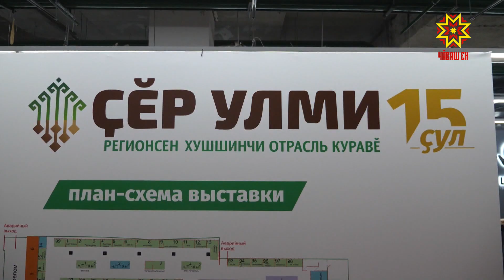Чăваш çĕр улмийĕ нумайăшне килĕшет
Чăваш Ен тĕп хулинче 15-мĕш хут «Çĕр улми» курав иртрĕ. Çĕршыври 22 регионти 93 предприяти унта хутшăнма кăмăл тунă. Çавăн пекех Беларусь Республикинчен пĕр пĕрлешӳ çитнĕ. Икĕ куна пынă курав пирки Правительство çуртĕнче иртнĕ ларура та калаçрĕç, пĕтĕмлетӳ турĕç.
Чăваш Енре 250 майлă хуçалăхра «иккĕмĕш çăкăрпа» ĕçлеççĕ. Комсомольски, Вăрнар, Етĕрне, Муркаш районĕсенчи ултă ял хуçалăх предприятийĕнче вăрлăх хатĕрлеççĕ. Çĕр улми туса илессипе тата ăна акма янтăласа ытти регионсене тивĕçтерессипе Чăваш Ен Атăлçире 2-мĕш вырăн йышăнать. «Флагман», «Аврора», «Пламя», «Краса Мещеры», «Сиверский» тата ытти те – хальхинче сутлăха 24 сорт тăратнă. Пурĕ 40 тонна вăрлăх хăйсен хуçине тупнă. Ырă ĕç тăвакансем 250 çынна тавара килнех илсе пырса панă. «Çĕр улми» курава кăçал пурĕ «иккĕмĕш çăкăрăн» 110 сортне тăратнă. Ку çимĕçрен темĕн те хатĕрлеме пулать. Чăваш çăпати, ролл, вафли, кукăль, пулă – çĕр улмирен хатĕрленĕ 100 тĕрлĕ апата тутанса пăхма пултарчĕç куракансем. Куравра 810 лапам ĕçлерĕ. Çивĕч ыйтусене конференцисенче тата «çавра сĕтелсенче» сӳтсе яврĕç. Вĕсенче 32 регионтан килнĕ 400 ытла эксперт хутшăнчĕ. Куравра çĕр улмипе пĕрлех им-çам туянма, техникăпа паллашма та май пулчĕ.
Сăмах май, 25 пĕрлешӳ курава им-çам тата ӳсен-тăранпа кĕрешмелли препарат илсе килнĕ. 36 предприяти çĕр çинче ĕçлемелли техника куравне йĕркеленĕ. Икĕ кунта курава 10 пин ытла çын килсе курнă. Çав кунах шкул ачисем йышĕнче ирттернĕ конкурса та пĕтĕмлетнĕ. 18 тăрăхри 600 ытла арçын ачапа хĕрача «Çĕр улми пирĕн пурнăçра» ĕçсем тăратнă.